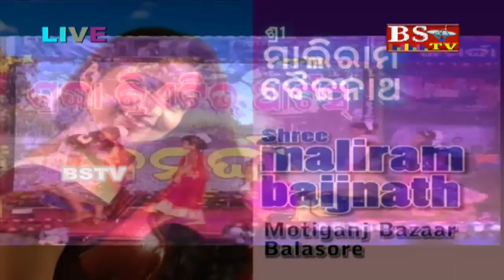SHRDHA CREATIVE ARTS ANNUAL FUNCTION 2019 3rd day part 4